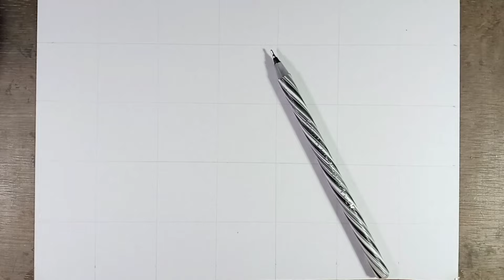Drawing Miles Morales | SPIDER-MAN ACROSS THE SPIDER VERSE